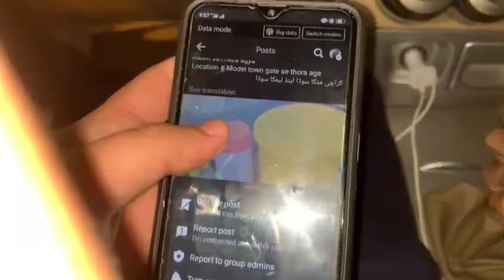Famous Soda point in Sialkot |Chili Soda |Karachi Soda Point|Sialkot Food Street